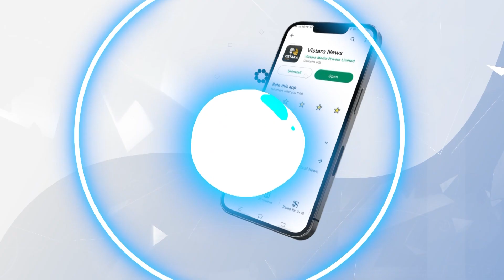ಯಾರಾಗ್ತಾರೆ ವಿಪಕ್ಷ ನಾಯಕ? | Who will be The New Opposition Leader of Karnataka | Vistara News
ಯಾರಾಗ್ತಾರೆ ವಿಪಕ್ಷ ನಾಯಕ? | Who Will be The New Opposition Leader of Karnataka | Vistara News | Vistara News